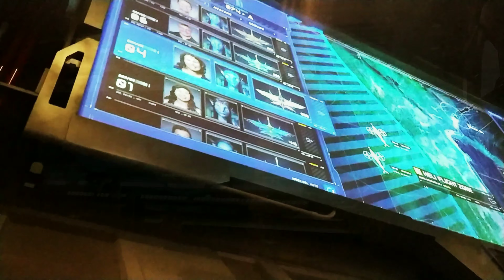Disney's Animal Kingdom St. Patrick's Day 2019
Visiting the Animal Kingdom had been on my bucket list ever since I was a kid! On my 30th birthday I was surprised with a trip to visit the park by my girlfriend! Pandora is easily one of the best if not thee best themed sections of a park I have ever visited. Flight of Passage is an incredible experience & is right up there with the Pirates ride in Shanghai! I won't blabber on much more check out our day at The Animal Kingdom!